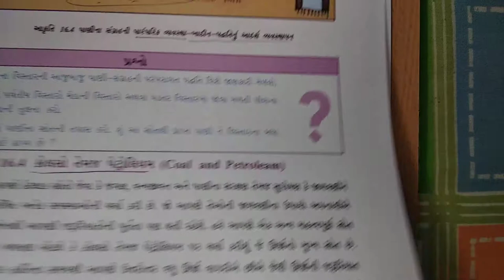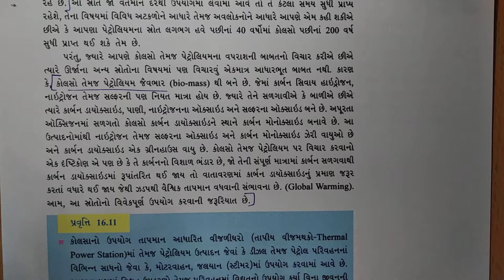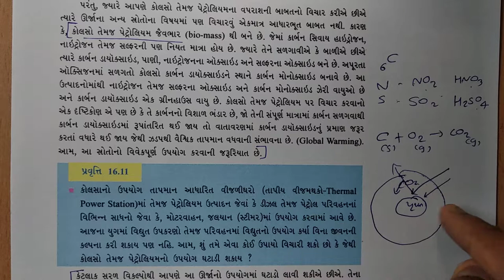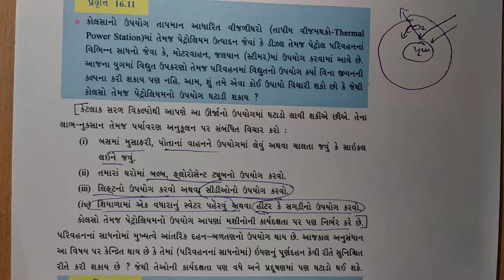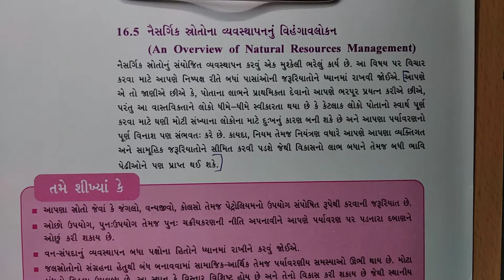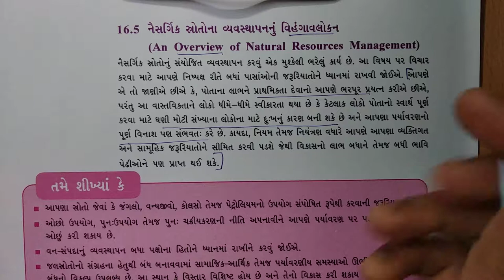(16.4,16.5) ધોરણ-10 વિષય-"વિજ્ઞાન" પ્રકરણ-16 "નૈસર્ગીક સ્ત્રોતોનું ટકાઉ પ્રબંધન " dhoran vigyan